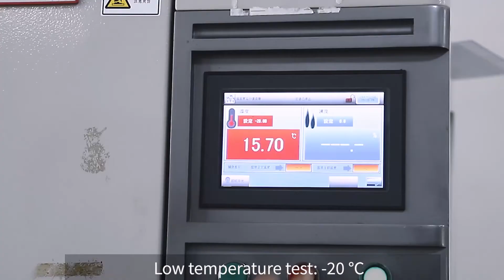UFO2 Table tripod, Live equipment.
The photographer needs.